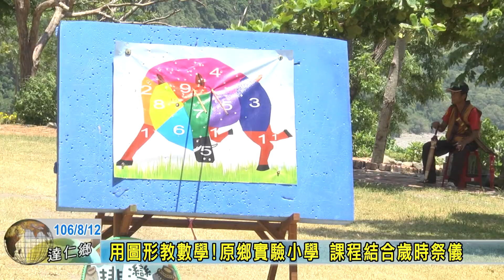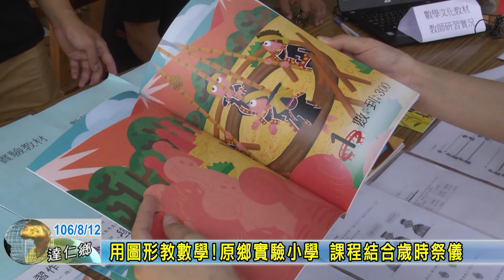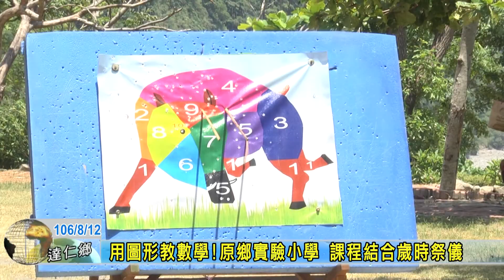20170812 用圖形教數學!原鄉實驗小學 課程結合歲時祭儀 mpg